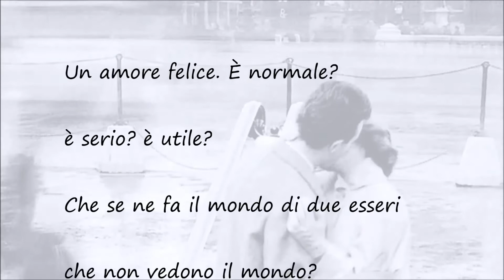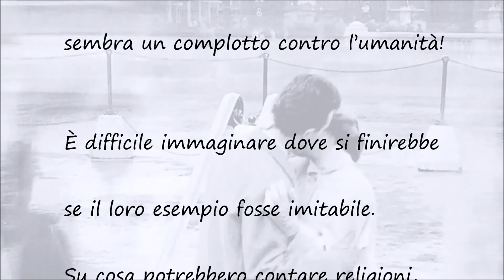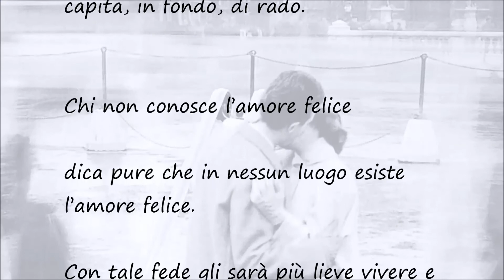Wisława Szymborska - Un amore felice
Guardate i due felici:
se almeno dissimulassero un pò,
si fingessero depressi, confortando così gli amici!
Sentite come ridono - è un insulto.
In che lingua parlano - comprensibile all'apparenza.
E tutte quelle loro cerimonie, smancerie,
quei bizzarri doveri reciproci che s'inventano
sembra un complotto contro l'umanità!